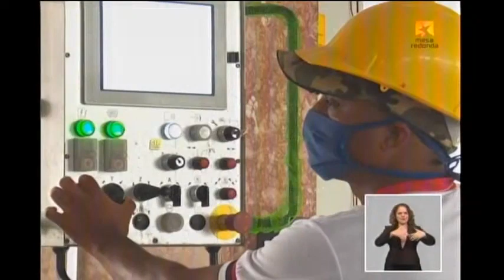Fábrica Manuel Hernández Osorio en una modernización tecnológica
La Fábrica Manuel Hernández Osorio, el mayor combinado del mármol en Cuba, ubicado en Jiguaní, Granma, es sujeto de una modernización tecnológica profunda. Cuba.